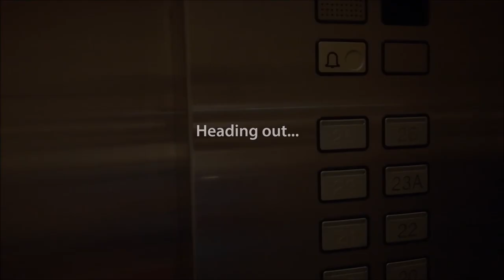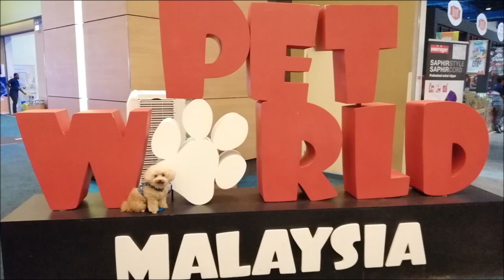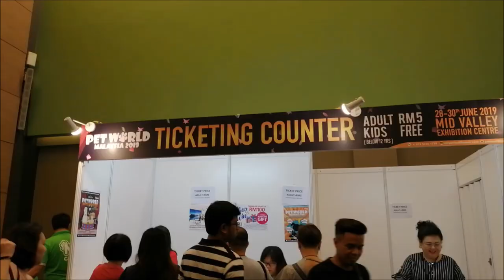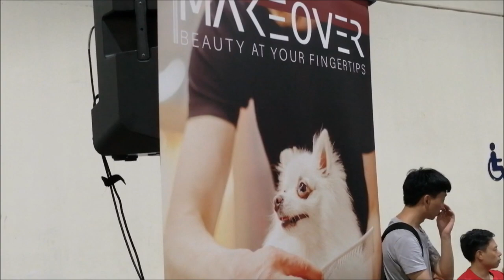Mundane Friday to an Exciting day | குதூகலமான நாள் | Pet world | Idiyappam and Easy Mutton Soup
Check out how a mundane Friday turned into an Exciting day for me when my hubby planned for a surprise visit to the Pet world in Midvalley megamall.

My day started with me preparing a super breakfast (of course, how can I not show recipes to you guys), Idiyappam and Mutton soup. After I started my lunch preparation, my hubby came back from night shift and asked to get ready to go out. It was a real surprise to go to Pet world, which is the first time I am going. It was really a refreshing experience. I had a wonderful day with pets but unfortunately I could not buy any pets as we are not used to taking care of pets. But I really hope you enjoy this video along with your family as it is a fun filled ride!